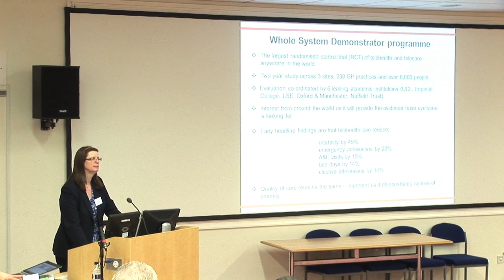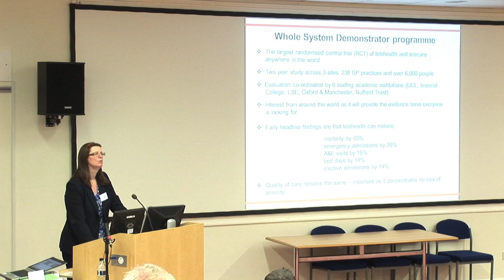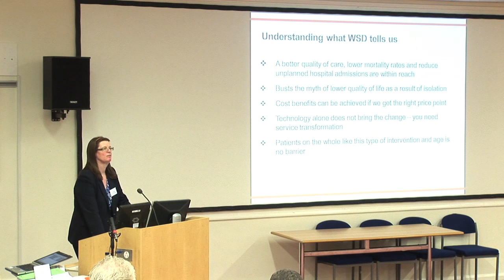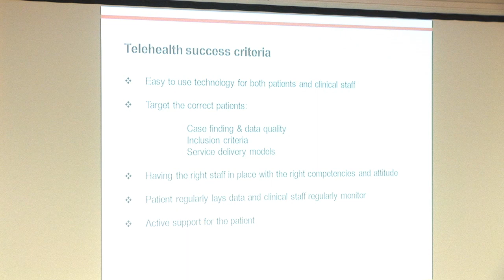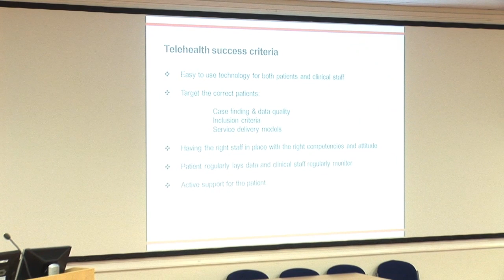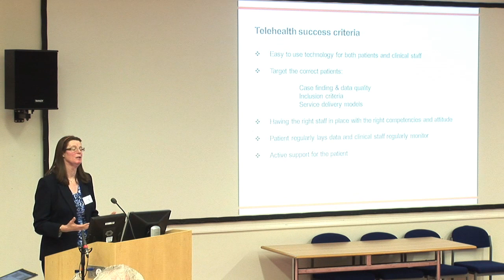3 millionlives Sussex - Hazel Price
The Whole System Demonstrator results